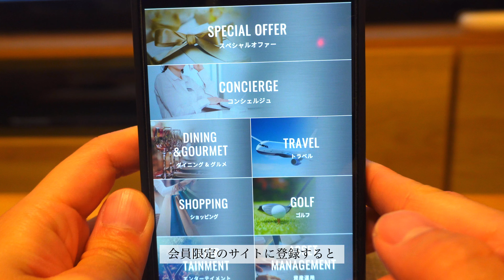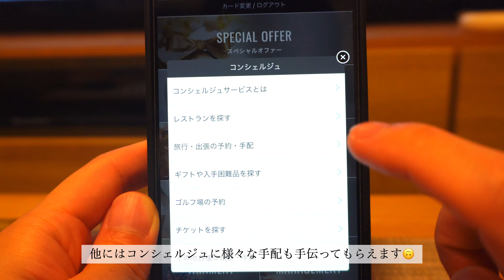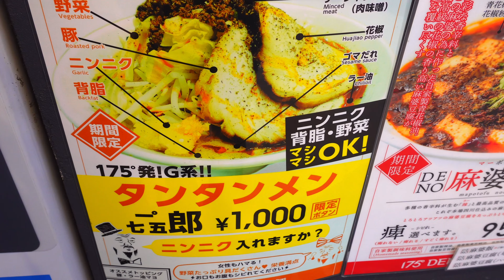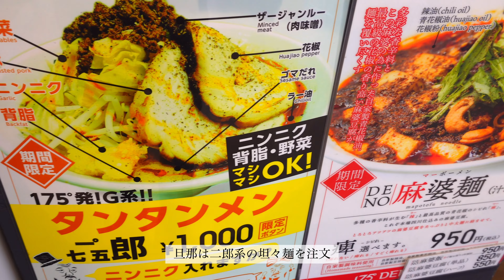【夫婦の休日vlog】札幌で人気の175°DENO坦々麺🥰/大きな公園で被写体になる新婚夫婦/キウイとお菓子を満喫する夜🥝